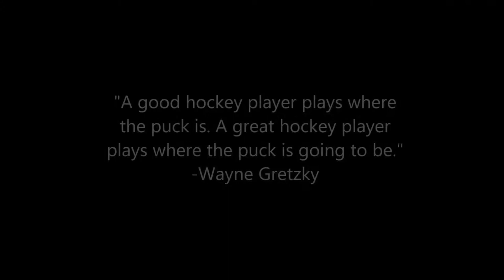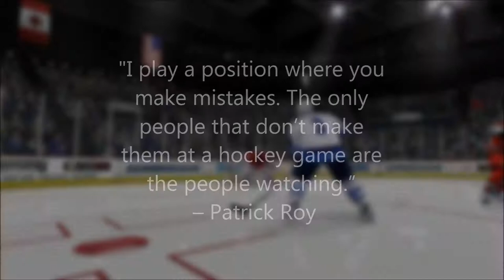Trailer VHL AHL Charlotte Checkers